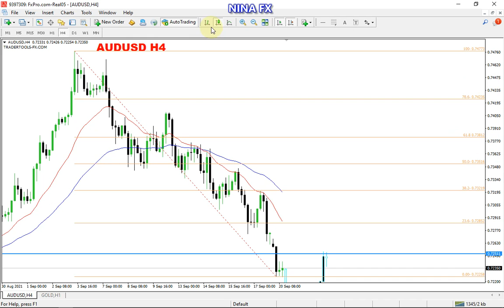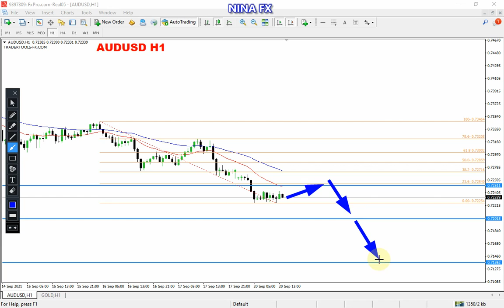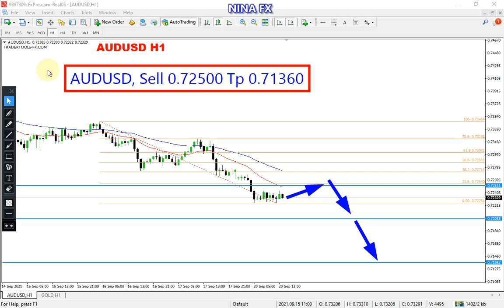AUD USD Analysis for Tuesday September 21, 2021 by Nina Fx